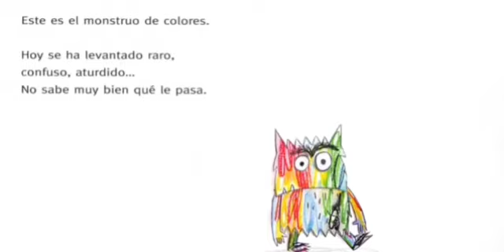EL MONSTRUO DE COLORES